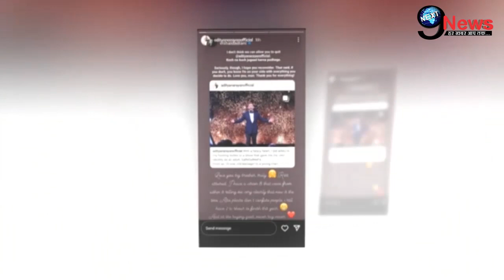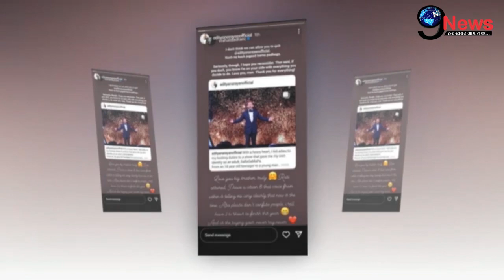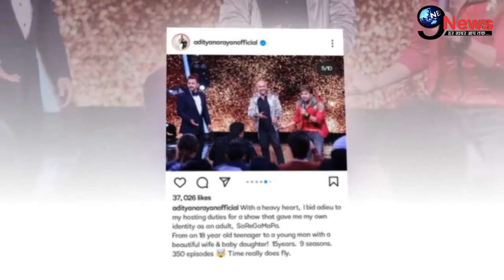बेटी के जन्म के बाद अदित्या नारायण ने उठाया ये बड़ा कदम, फैंस को लगा बड़ा झटका। Aditya Narayan